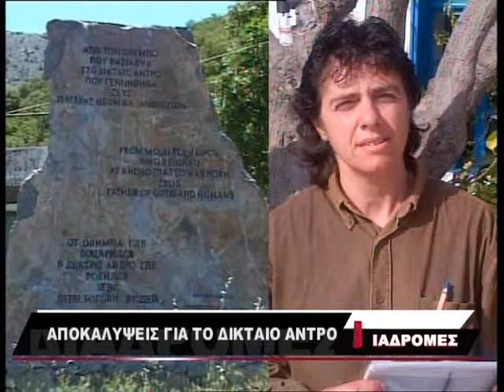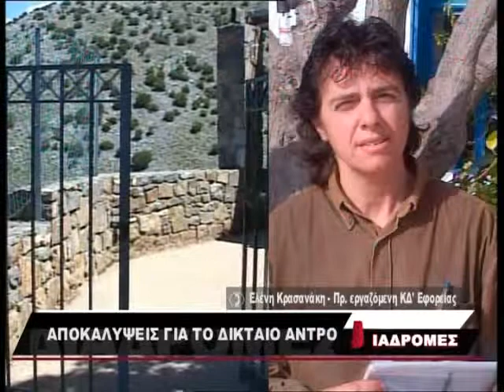Η Αλήθεια για το Δικταίον Άντρον (Μέρος 4)